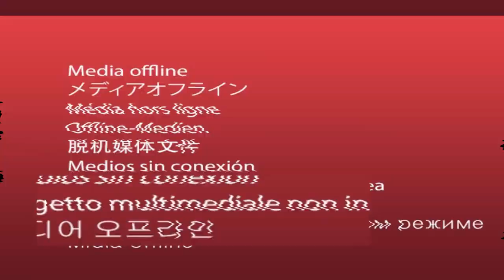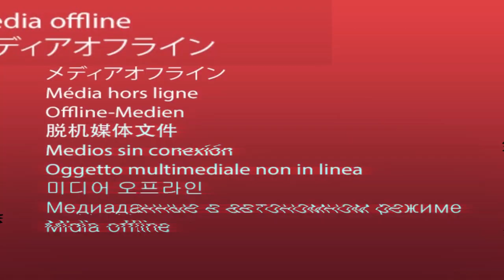Como incluir MÚSICA nos STORIES do Instagram | Rejane Toigo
O assunto deste canal hoje é música nos Stories do Instagram.

Quem aqui não gosta de música? Além de contextualizar e dar um tom de entretenimento aos seus Stories, a música mostra muito sobre quem está compartilhando e até mesmo pode ajudar na compreensão do conteúdo compartilhado.

Mas muita gente encontra dificuldades para compartilhar músicas nos Stories do Instagram. Tem gente que me fala não consigo colocar músicas nos Stories do Instagram, gente que a função música no Instagram não aparece, gente que não sabe como colocar músicas no Instagram.

E além destas ações práticas sobre colocar música no Instagram, ainda tem dente que passa por dificuldades como ter redução do alcance dos Stories quando usa as músicas, ter redução no alcance da conta do Instagram quando usa músicas e até conta do Instagram bloqueada quando usa músicas nos Stories.

Você quer saber como acontece tudo isso? Conto tudinho neste vídeo.

E já deixa nos comentários qual dificuldade você já teve ao usar as músicas nos Stories do Instagram e se você nunca teve nenhum problema, conta um caso que a música contribuiu e muito no conteúdo que você compartilhou.

TAGS